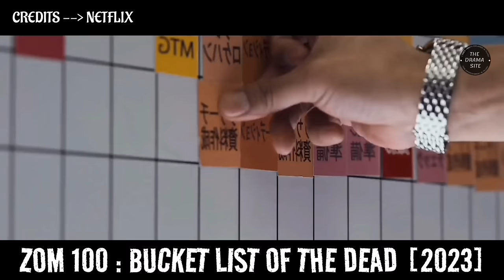In The Town, Everyone Became A Zombie Except For Him 🧟😱 | Netflix's New Viral Zombie Movie In Telugu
Please Read :-